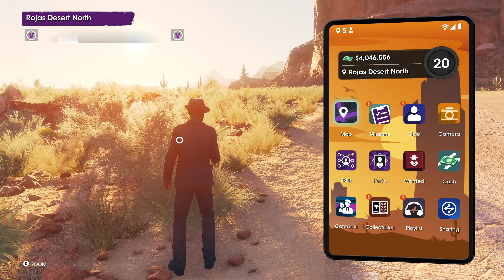Saints Row 2022 Walkthrough - Xbox Series X Gameplay #12